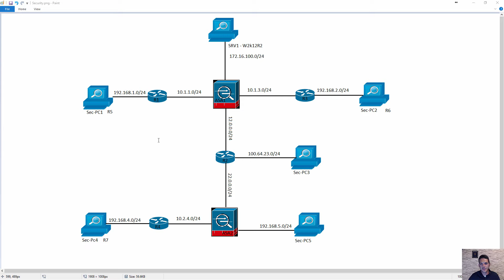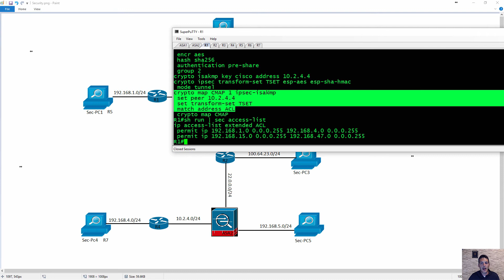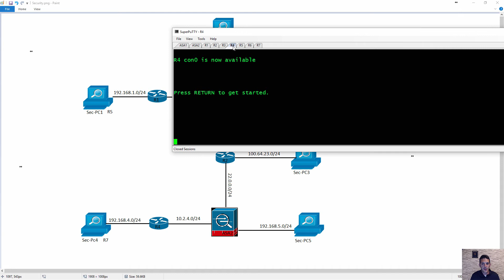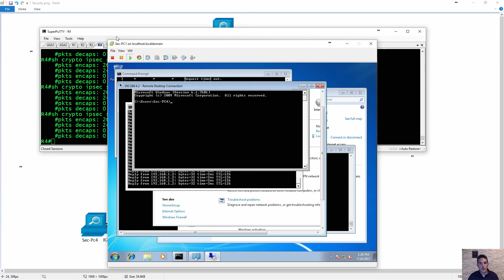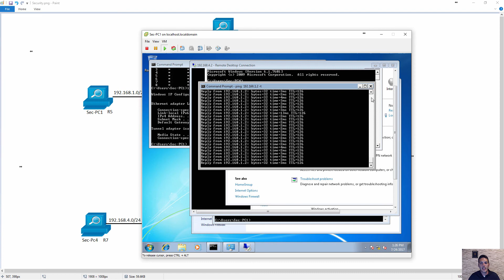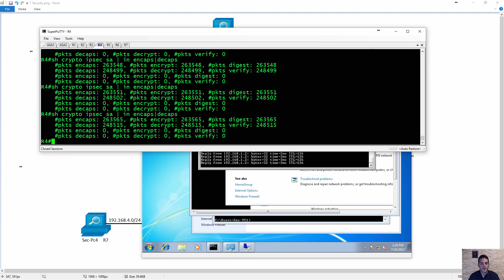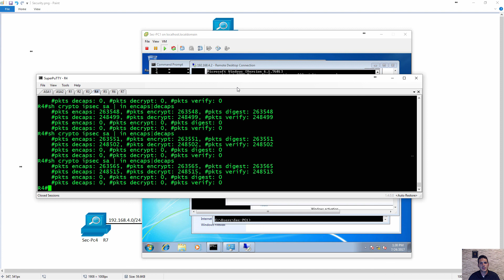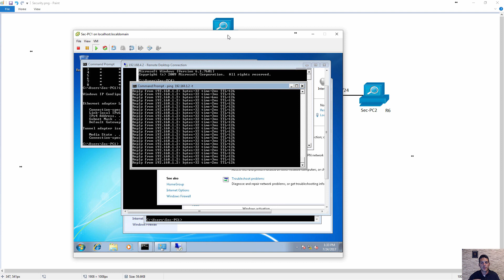IOS to IOS Site to Site VPN with Crypto Maps and Pre shared keys